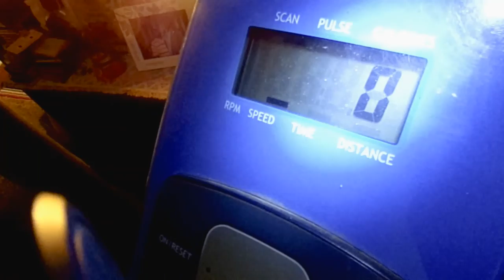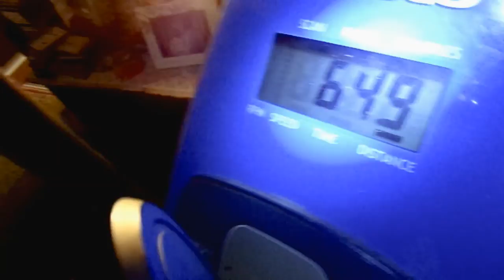LET"S STAY FOCUS & LET"S STAY ON TRACK